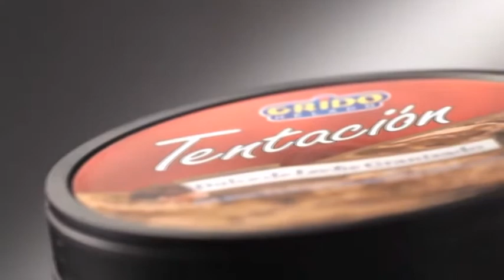Javier - Susana - Heladería Grido San Carlos Centro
Comenzaron con el servicio de delivery en la ciudad